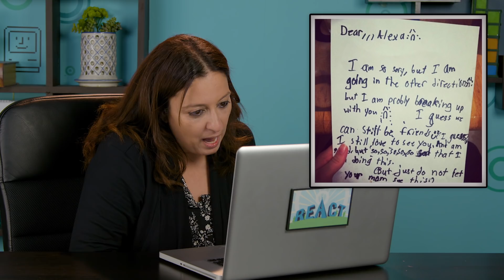PARENTS READ 10 BREAK UP NOTES (REACT)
10 kid break up notes read by Parents!

Parents read 10 kid break up notes! Watch to see their reactions!

Parents featured:
Faith

Producer - Derek Wells & Alyssa Carter
Production Assistant - Kenira Moore & Jayden Romero & Oscar Ramos &
Stephen Miller & Lauren Hutchinson & Kyllis Jahn
Editor - Luke Braun
Assistant Editor - Austin Miller & Andre Gardere